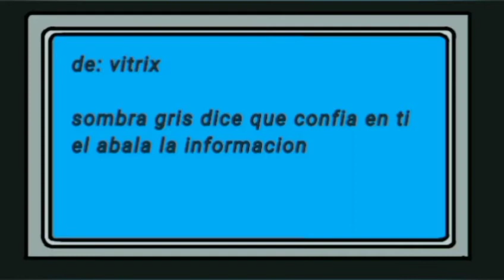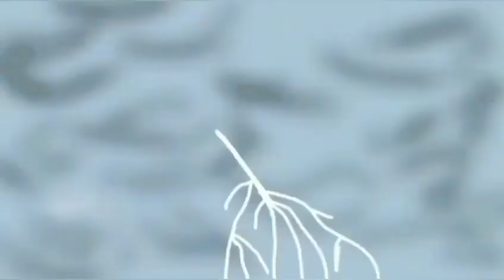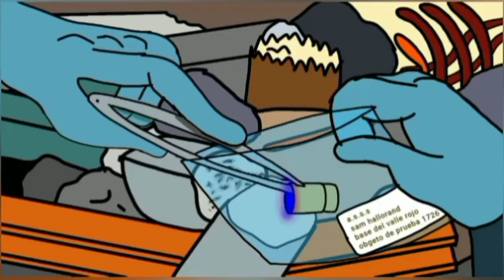Arco: La otra ciudad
Este es el arco completo: La otra ciudad, conoceremos East City, nos adentraremos en el crimen organizado de la ciudad vecina de Capital City, conoceremos uno de los grandes rivales de Sombra Gris, una de las grandes motivaciones del detective Patrick Jones y a la hacker informante de la policía Rebeca Brown.